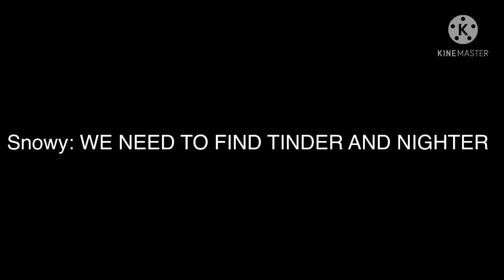Please Don’t Go || No Bear No World|| Episode 2|| Meme